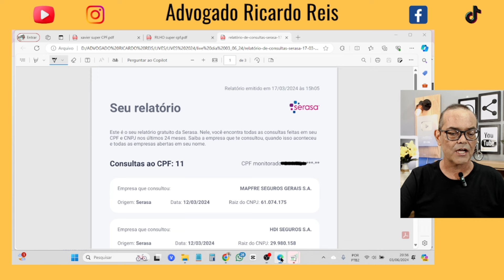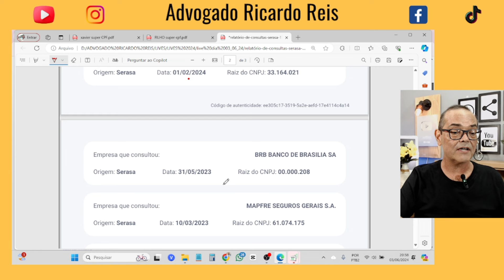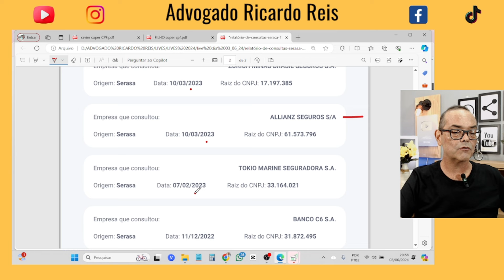CRÉDITO NEGADO? VEJA ISSO!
💎TENHA ACESSO AO MEU PASSO A PASSO COMPLETO

🏅PARTICIPE DO MEU GRUPO VIP NO WHATSAP
⬇️ CLIQUE NO LINK ABAIXO ⬇️

📄 COMO ACESSAR A LISTA NEGRA DO BANCO CENTRAL
 RECEBA UM PASSO A PASSO GRATUITO

💯 - SEJA MEMBRO DO MEU CANAL YOUTUBE!

💯 - QUER FAZER UMA CONSULTA ONLINE COMIGO?
Agende agora uma consulta
⬇️ ENTRE EM CONTATO PELO EMAIL ABAIXO ⬇️

💯 - MINHAS LIVES ACONTECEM TODA SEGUNDA ÀS 20:30 E QUINTAS 19:30
Receba os avisos da nossa live, entre para o nosso grupo

💯 - QUER UM VÍDEO SOB MEDIDA PARA O SEU NEGÓCIO
YouTube BrandConnect ativado,
quer saber mais?